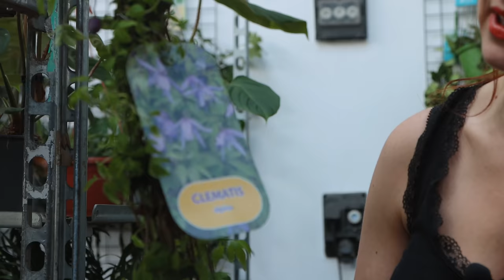TAKIEJ DOSTAWY SIĘ NIE SPODZIEWALIŚMY! 🙉 Morze kolekcjonerów | ogromne pnącza | powojniki na balkon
Takiej dostawy nawet my się nie spodziewaliśmy! 🙉 Będzie naprawdę ogrom kolekcjonerów w fajnych cenach:) Powróci Philodendron White Kinght 😍, który tak przypadł Wam do gustu tydzień temu, oprócz tego piękne, srebrzyste filodendrony Mamei, dużo ciekawych maluchów… Dla fanów syngonium też pojawi się parę ciekawych odmian. Między innymi gęste sadzonki Albo Variegata, delikatnie nakrapiane różem Pink Splash Allusion, Motlled o liściach z zieloną mozaiką. W promocji dorwiecie natomiast księżycowe Holly M 🌕

Z hoi przygotowaliśmy dwie rzadko dostępne odmiany. Jakie? Oglądajcie film 🔥 Jednak poszukiwaczom ogromnych okazów możemy zdradzić, że powróci cudna Hoya linearis w rozmiarze XXXXL i skrzydłokwiat Sensation 💚

Nie sposób też nie wspomnieć o tej cudownej marancie, którą możecie podziwiać na zdjęciu 🙈 co prawda nazwa „No id” oznacza roślinę niezidentyfikowaną, nienazwaną, ale w przypadku tej maranty „NOID” przyjęło się jako jej powszechna nazwa:)

Mamy też nadzieję, że pamiętacie o naszej zakładce Balkon i Ogród - o 19:00 możecie się spodziewać nowości również tam! Upolowaliśmy kilka naprawdę cudownych powojników 😍😍😍

W tym tygodniu mamy 25% rabatu na takie oto cuda:
🌱 dość rzadko dostępne Syngonium Holly M o liściach w księżycowej zieleni
🌱 spora Calathea Network
🌱 maleńka Dracaena marginata Magenta
🌱 srebrzysta Peperomia caperata Burbella
Promocja trwa do piątku 1 kwietnia 📣 📣

dla wspierających przewidujemy dodatkowe treści i inne niespodzianki!

00:00 Intro
01:35 Konkurs
03:15 Hoya erythrina i burtoniae
04:53 Philodendron White Knight
05:25 Zamioculcas Raven
07:05 Pitaja czyli smoczy owoc
07:42 Sansevieria Golden Hahnii
08:00 Kalanchoe beharensis
08:18 Pseudorhipsalis ramulosa Red Coral
09:25 Peperomia caperata Lilian
09:49 Peperomia Watermelon
10:02 Peperomia obtusiolia Lemon Lime
10:20 Stephania erecta
11:08 Zamioculcas Zenzi
11:23 Trzykrotka Purple Heart
11:40 Oxalis triangularis (Szczawik trójkątny)
12:25 Skalnica rozłogowa
13:20 Philodendron hastatum i Philodendron Pink Princess
13:45 Philodendron Malay Gold
13:55 Philodendron Mamei
14:23 Thaumatophyllum bipinnatifidum
14:38 Philodendron Yellow Violin
15:10 Philodendron tortum i Saw
15:34 Red Sun i Painted Lady
16:00 Calathea makoyana i Network
16:20 Calathea zebrina
16:38 Calathea makoyana
16:52 Calathea rufibarba
17:05 Calathea Freddie i Beauty Star
17:28 Aglaonema Cutlass
17:45 Aglaonema Madagascar
18:02 Aglaonema Silver Bay
18:13 Jaśmin i Cambria Nelly Isler
18:48 Syngonium Neon Robusta
19:02 Syngonium Pink Splash Allusion
19:15 Syngonium Red Arrow
19:25 Syngonium Mottled (Mohito)
19:48 Syngonium Albo Variegata
20:16 Alokazja „Frydek” (Maxkowskii)
20:49 Alokazja Black Velvet
21:05 Asparagus falcatus
21:35 Asparagus densiflorus Sprengeri
22:00 Humata Tyermanii
22:20 Asplenium Parvati
22:40 Parthenocissus Verona Vein
22:52 Zielistka Ocean
23:05 Epipremnum Cebu Blue
23:45 Epipremnum Marble Queen
24:07 Epipremnum Global Green
25:48 Epipremnum pinnatum
26:22 Epipremnum Golden Pothos i scandens Lemon Lime
26:52 Philodendron scandens Brasil
27:09 Epipremnum złociste
27:27 Scindapsus pictus Trebie
27:57 Monstera Monkey Mask
28:36 Scindapsus pictus Argyraeus
29:03 Hoya linearis XXL!
30:36 Hoya krohniana Eskimo
30:50 Hoya australis Lisa
31:10 Hoya macrophylla albomarginata
31:47 Hoya pubicalyx
32:16 Ceropegia Orange River
32:38 Skrzydłokwiaty
33:20 Begonia Highlander
33:45 Maranta noID
34:08 Maranta leuconeura Kerchoveana i Fascinator Tricolor
34:25 Begonia albopicta
34:35 Fittonia Bubble Green
34:45 Oplątwa w muszelce
35:10 Homalomena rubescens
35:15 Schefflera Amate mini!
35:45 Caryota mitis
36:05 Ficus Belize
36:20 Ficus benjamina
36:45 Balkon i Ogród
37:20 Rozmaryn
38:05 Wasabi japonica
38:35 Powojniki (Clematis)
44:40 Ceropegia woodii
45:10 Epipremnum Marble Queen
45:35 Philodendron Micans

Jungle Boogie to butik z roślinami doniczkowymi z całego świata 🌿 Stacjonarnie jesteśmy na Prądzyńskiego 13 we Wrocławiu, ale wysyłamy rośliny na terenie całego kraju.

Mamy zarówno rośliny rzadkie i kolekcjonerskie, jak i proste w uprawie piękne roślinki dla początkujących w zielonym temacie 🍃 Służymy fachową radą, dobieramy rośliny do potrzeb i warunków, wykonujemy również aranżacje zielenią w biurach i domach. Oprócz tego prowadzimy warsztaty florystyczne i komponujemy zielone ściany. ☘️🍀 Nasza misja to zazielenić co się da 💚😍